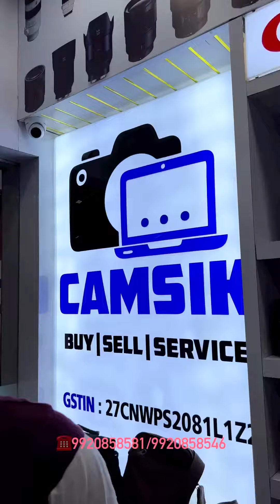Sony A7S3 | Mint Condition | Second Hand Dslr camera market in Mumbai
Model Name : Sony A7S3

Condition : Like Mint Condition

Availablity at branch - Mira Road 📍

*Miraroad Branch*

Camsik Electronics
A-216, 1st floor, Shanti shopping center, Mira Road (E) Thane, Maharashtra 401107
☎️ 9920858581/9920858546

Available : Cameras and Laptops

*CSMT Branch*

Camsik Electronics
15, Raja house, Gola lane, Central camera bldg, Fort, Mumbai - 400001.

Available : Cameras